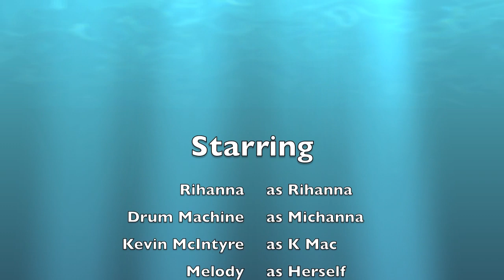Rihanna - YouDaOne Kevin McIntyre DRUM COVER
Ok, here is a little cover I did of Rihanna's song, "You Da One". I was reading a chart I wrote for it so I could at least keep some tie to the original drum track. Stick around after the song to hear a little of the basic drum sound without the music...I mixed drums fairly loud in the mix. I am, after all, a drummer. Hope you like it!!!